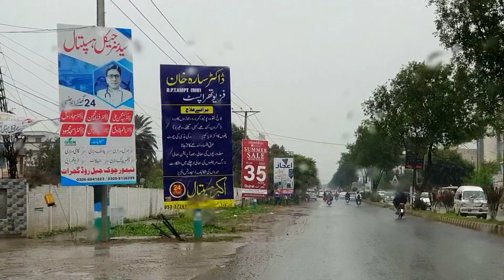Surah Rahman beautiful Recitation || relaxation stress relife || Heart shooting deep sleep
Surah rehman holy quran  best Allah ki koon c nemaat ko jutlaho gay Surah Rahman beautiful Recitation  relaxation stress relife  Heart shooting deep sleep All treatment
TypicalLife